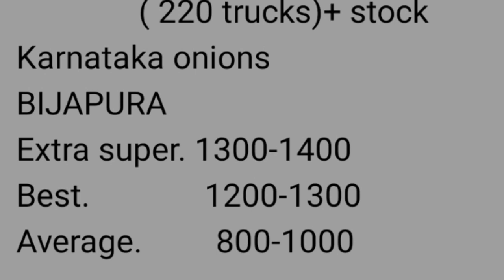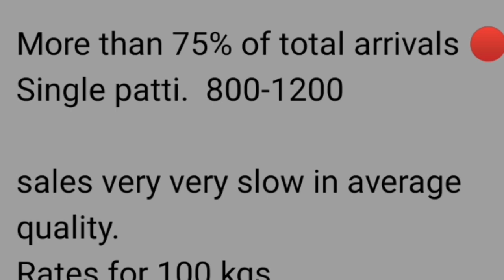बेंग्लोर यशवंतपुरा मार्केट कांदा बाजार भाव दि. 06/06/2022